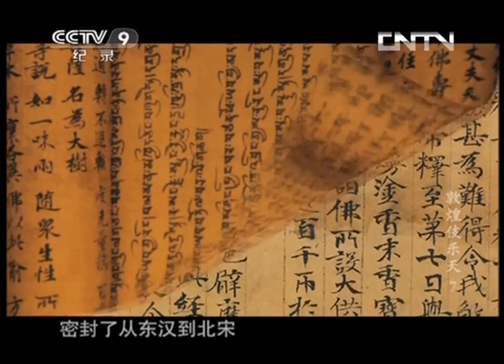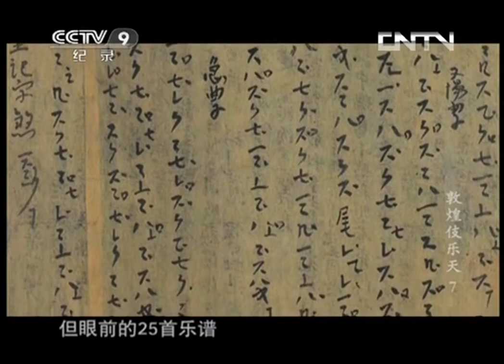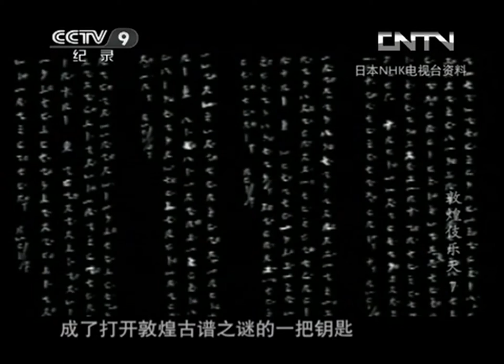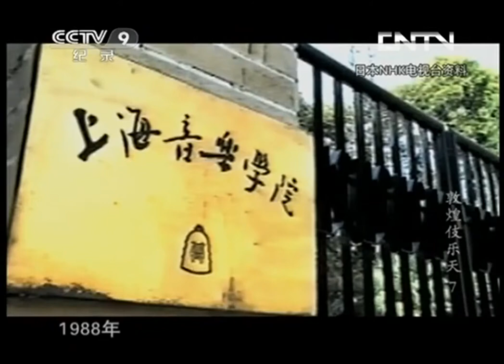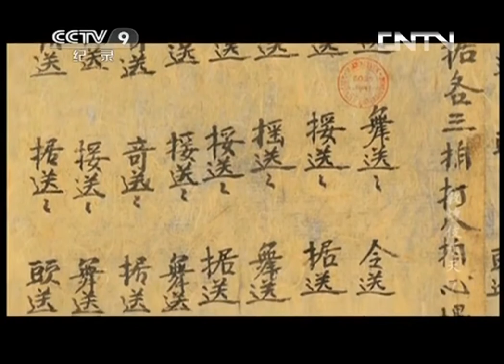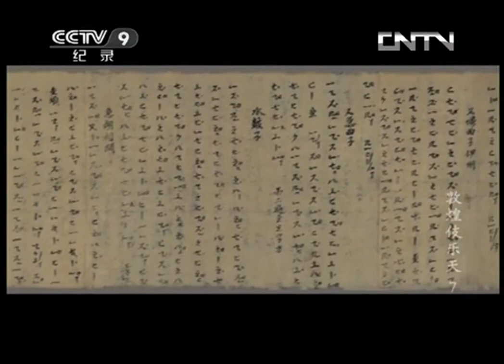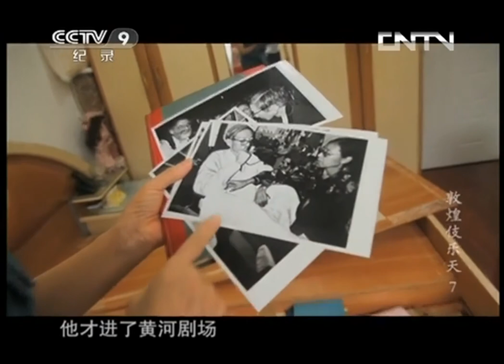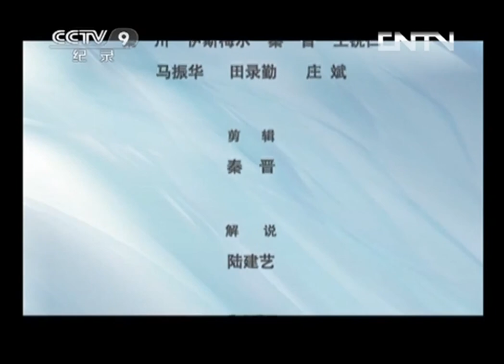Dunhuang Apsaras CCTV Documentary Vol.7 Peerless Melody from the Cave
There are English Subtitles made by me. It is not very precise, but I guess you can understand the meaning. LOL

"Dunhuang Apsaras" is an eight-episode TV documentary made by Gansu Jiuquan TV station with a full investment of CCTV record channel. It is the first large-scale TV documentary that comprehensively excavates the ancient music and dance materials of Dunhuang Mogao Grottoes, and deeply interprets the historical origin and development of Dunhuang music and dance.

Dunhuang music and dance image materials have a long history span, rich dance images, wide themes, high artistic and cultural values, which are unique in the world art history. Thousands of years later, this splendid art is still shining with dazzling light. Contemporary dance artists draw rich nutrition from it, creating classic dances such as silk road flower rain, the great dream of Dunhuang, thousand hands Guanyin, etc., which make the ancient Dunhuang opera shine again and conquer countless Chinese and foreign audiences.

Honest to say, I was surprised that there is no resource of this Dunhuang Documentary from the Offical China Media CCTV. So I just share it here.